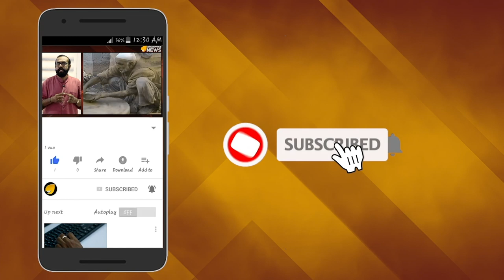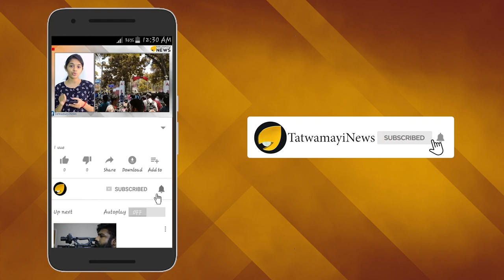ഇത് ഒറ്റപ്പെട്ട സംഭവമാണോ; പറയൂ കേരള മുഖ്യാ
പിണറായി ആഭ്യന്തരം കൈകാര്യം ചെയ്യുന്പോള്‍ പോലീസിന് പുല്ലുവിലയാണ്. പാര്‍ട്ടിക്കാരുടെ മുന്നില്‍ പോലീസ് ഓച്ഛാനിച്ച് നില്‍ക്കണം. അല്ലെങ്കില്‍ പണി കിട്ടുമെന്ന് കട്ടായം.അങ്ങനെ പണികിട്ടിയിട്ടുള്ള അനുഭവസ്ഥര്‍ പോലീസ് സേനയില്‍ ഏറെയുണ്ട്. കോണ്‍ഗ്രസ് ഭരിക്കുന്പോള്‍ പോലീസ് നമുക്ക് പുല്ലാണെന്ന് മുദ്രാവാക്യം മുഴക്കിയവര്‍ തങ്ങള്‍ അധികാരത്തിലേറിയപ്പോള്‍ പോലീസിനെ വെറും പുല്ലാക്കി മാറ്റിക്കഴിഞ്ഞു.തിരുവല്ലയിലായിരുന്നു പോലീസിനെ പാര്‍ട്ടിക്കാര്‍ പുല്ലാക്കിയ സംഭവം നടന്നത്.